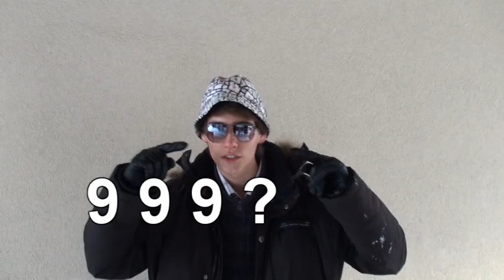Dla Olgi (Witkacy - Boże Narodzenie)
Prezent dla Olgi na Boże Narodzenie :D

Special thanks dla Radzia i Eryczka, którzy pomagali mi w kręceniu teledysku ;)